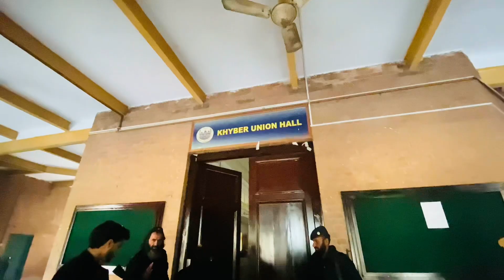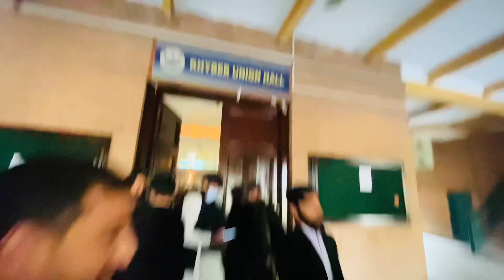Prime Minister Laptop Received | department of political science | Islamia College peshawar